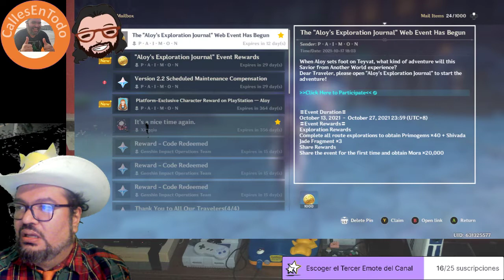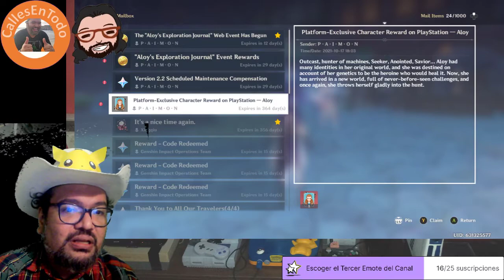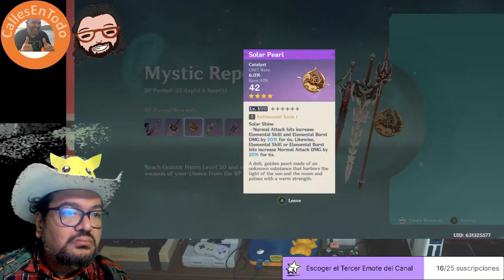Como desbloquear - Alloy en genshin impact - PC - ¿o es Aloy?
Buenos Dias:

Buenos Dias Acompañenos a Jugar Genshin Impact con seguidores del Canal
gameplay longplay play
Buenos Días acompañenos a jugar
aloy alloy

Teyvat es un territorio que fue bendecido por los siete dioses elementales.

Sus tierras se están recuperando lentamente de un conflicto devastador que tuvo lugar en el pasado, la paz absoluta aún no ha regresado completamente a Mondstadt, la conocida Ciudad de los Vientos. El Fatui, una organización tiránica, oprime a los pueblos con el pretexto de proporcionarles protección...

Ellos no son los únicos que amenazan la seguridad de la ciudad, Mondstadt también tiene que lidiar con una fuerza oscura que busca venganza...

Albedo
Amber
Beidou
Bennett
Bárbara
Chongyun
Diluc
Diona
Eula
Fischl
Ganyu
Hu Tao
Jean
Kaeya
Kazuha
Keching
Klee
Lisa
Mona
Ninguang
Noelle
Qiqi
Razor
Rosaria
Sacarosa
Tartaglia
Venti
Viajero
Xiangling
Xiao
Xingchiu
Xinyan
Zhongli

Ayaka
Dainsleif
Sayu
Yoimiya

Materiales Necesarios
1 Semilla de Fuego Eterno
2 Pedacito de Ágata Agnidus
3 Fragmento de Ágata Agnidus
4 Trozo de Ágata Agnidus
5 Ágata Agnidus
6 Corazón Purificador
7 Pedacito de Lazurita Varunada
8 Fragmento de Lazurita Varunada
9 Trozo de Lazurita Varunada
10 Lazurita Varunada
11 Prisma del Relámpago
12 Pedacito de Amatista Vairada
13 Fragmento de Amatista Vairada
14 Trozo de Amatista Vairada
15 Amatista Vairada
16 Núcleo de Escarcha
17 Pedacito de Jade Shivada
18 Fragmento de Jade Shivada
19 Trozo de Jade Shivada
20 Jade Shivada
21 Pilar de Basalto
22 Pedacito de Topacio Prithiva
23 Fragmento de Topacio Prithiva
24 Trozo de Topacio Prithiva
25 Topacio Prithiva
26 Prisma de Huracán
27 Pedacito de Turquesa Vayuda
28 Fragmento de Turquesa Vayuda
29 Trozo de Turquesa Vayuda
30 Turquesa Vayuda
31 Margarita Voladora
32 Lucetta
33 Lirio Cala
34 Flor Chingxin
35 Campanita de Cristal
36 Flor de Seda
37 Lirio de Cristal
38 Cecilia
39 Seta Filanemo
40 Chile de Jueyun
41 Gancho de Lobo
42 Valbaya
43 Jade Nocticuloso
44 Cor Lapis
45 Caracola Estelar
46 Semilla de Diente de León
47 Néctar de Megaflora
48 Néctar Brillante
49 Néctar Energético
50 Condensado de Slime
51 Babas de Slime
52 Esencia de Slime
53 Máscara Dañada
54 Máscara Sucia
55 Máscara Amenazante
56 Pergamino Guía
57 Pergamino Hechizado
58 Pergamino Maldito
59 Flecha Robusta
60 Flecha Afilada
61 Flecha Veterana
62 Insignia de Cuervo Novato
63 Insignia de Cuervo Plateada
64 Insignia de Cuervo Dorada
65 Insignia del Recluta
66 Insignia del Sargento
67 Insignia del Oficial

Genshin Impact es un nuevo ARPG de mundo abierto desarrollado por miHoYo. El juego está ambientado en el mundo de fantasía de Teyvat, donde a los elegidos por los dioses se les concede un objeto con poderes llamado «Visión» - y con él, el poder de controlar un elemento del mundo.